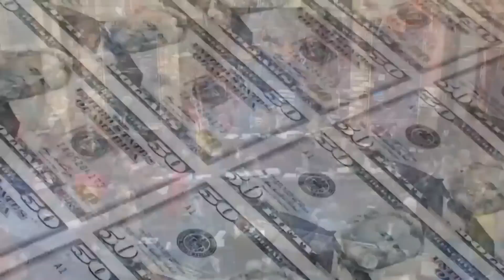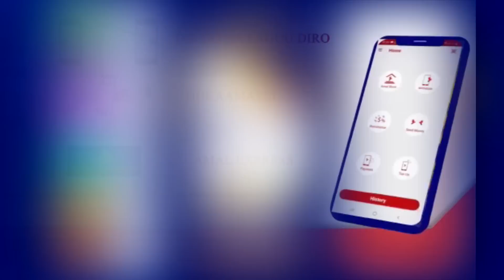Arinta Qabsatay israa'iil Gantaalaha lagu Garaacay & Dagaalka Kasocda Bariga dhexe